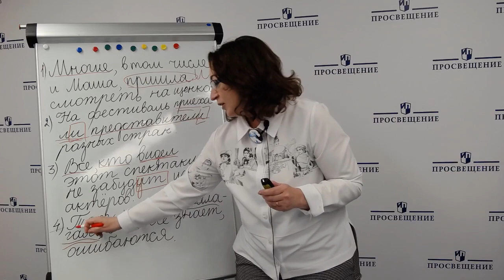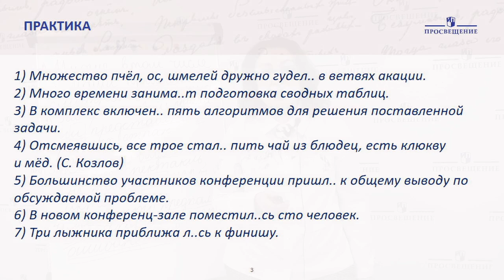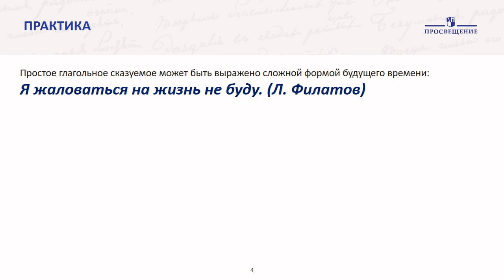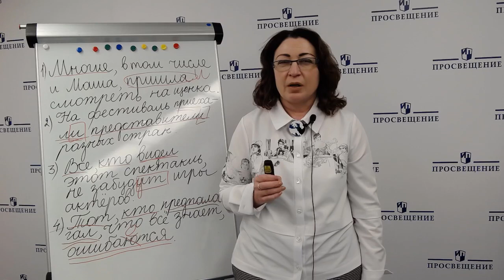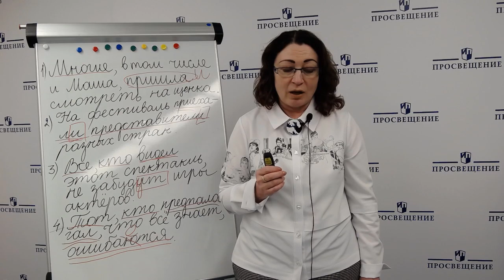Русский язык. Сказуемое. Практика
Рекомендуем к просмотру 1 часть урока:
Сказуемое. Теория